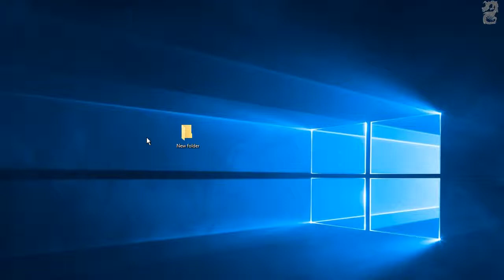Show Navigation Pane in File Explorer in Windows 10